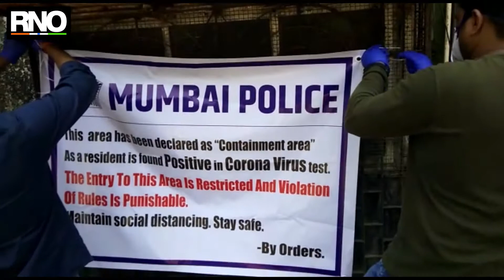सायन कोळीवाड्यात कोरोनाचा रुग्ण, पोलीसांकडून परिसर सिल